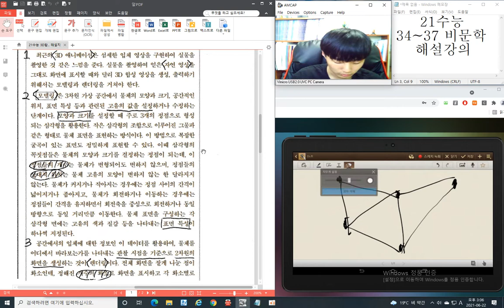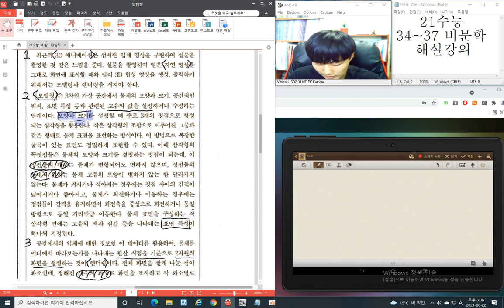2021년 수능 국어 해설강의 34번 비문학 지문 (2) [김과외 인지공 선생님]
수능 비문학 지문 효과적으로 풀어보자!

▶'인지공'선생님한테 과외 문의 하려면?
김과외 어플 설치하시고 닉네임 '인지공'를 검색하시면 바로 문의하실 수 있습니다!